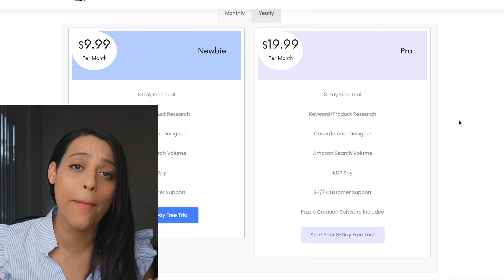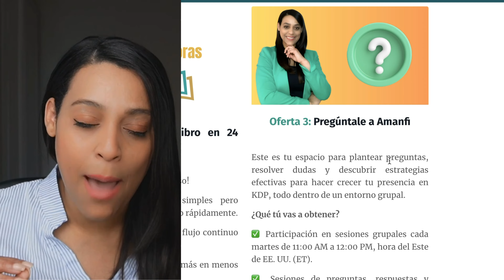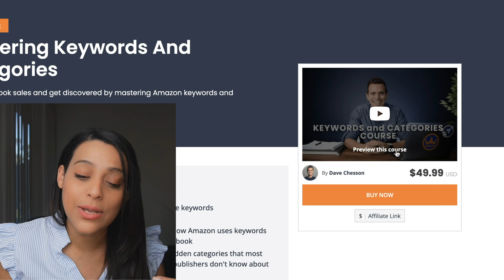Aprovecha el Black Friday 2023 para ganar dinero en Amazon KDP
En este video, descubre cómo sacarle el máximo provecho al Black Friday 2023 en Amazon KDP. Te compartiré cinco herramientas clave que te ayudarán a crear y vender más libros en Amazon KDP.

Descarga GRATIS el ebook: Guía Básica Para Emprender en Amazon KDP